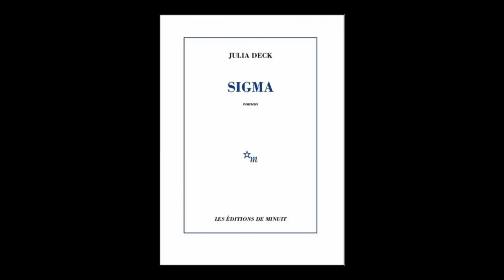Julia Deck -Sigma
Julia Deck vous présente son ouvrage "Sigma" aux éditions de Minuit.